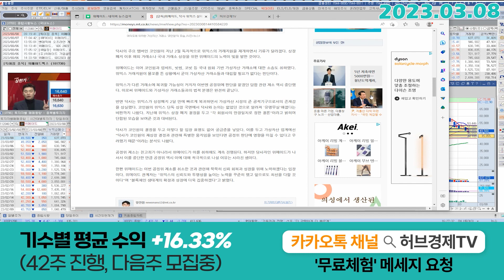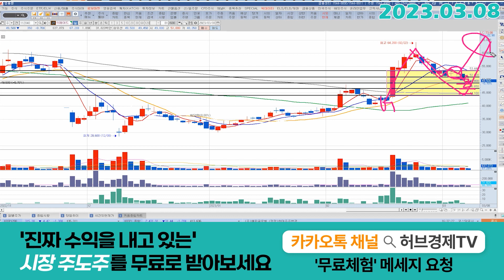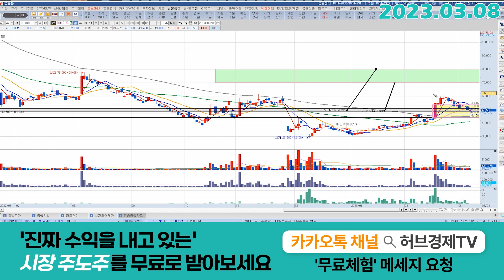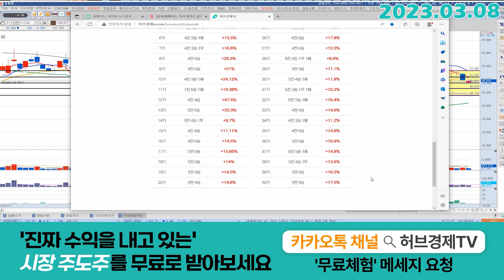위메이드 (112040) - 여유가 있어야 수익도 챙겨갈 수 있습니다.